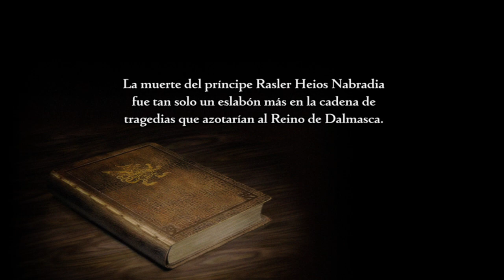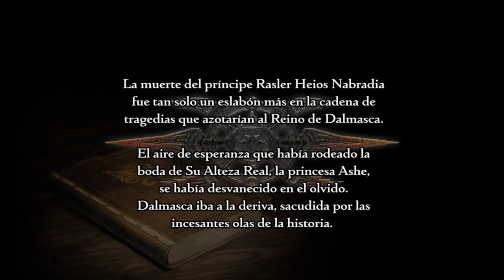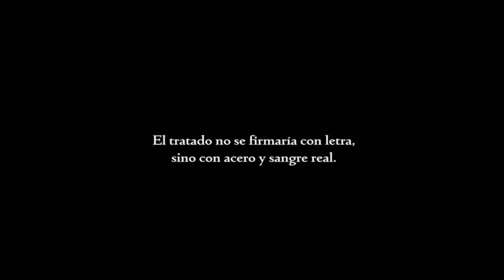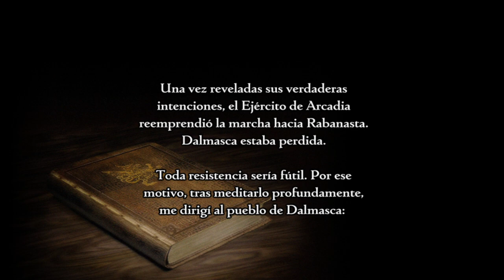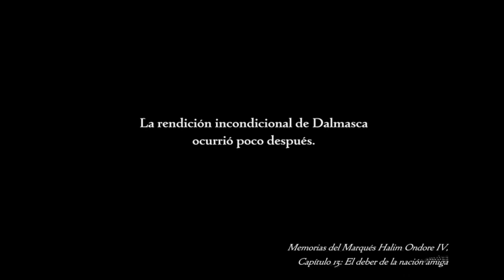FINAL FANTASY 12 | COMIENZO